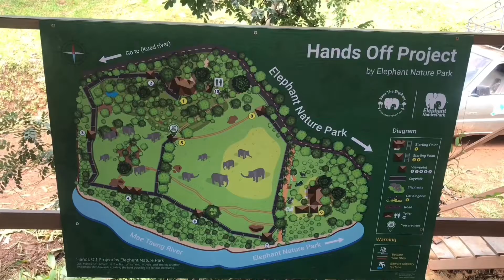Elephant Nature Park Skywalk Project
The Elephant Nature Park (ENP) is about an hour away from Chiang Mai in Northern Thailand. They rescue weak / sick captive elephants and provide rehabilitation in a natural environment. They also liberate trekking/riding camps by educating/supporting villagers, and providing them with another source of income.

A lot of elephant ‘sanctuaries’ downright lie. They tell you they are doing good but they still mistreat the elephants. The more I learn, the more I realise how on their own ENP are in terms of the work they do. Read on to meet the herd and learn about the many fantastic projects ENP offer for you to enjoy these wonderful animals in an ethical way.